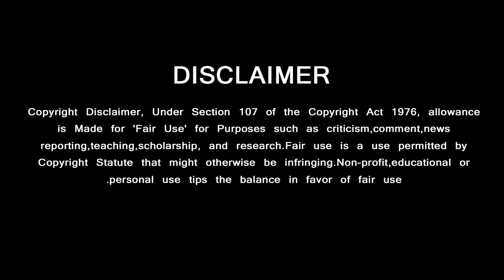Thala Ajith Great Hard work Speaks in his Growth | Lawrence Reply to Karuppar Koottam | Vijay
கருப்பர் கூட்டத்திற்கு அதிகரித்த எதிர்ப்பு ஷாக் கொடுத்த அஜித்தின் செயல்